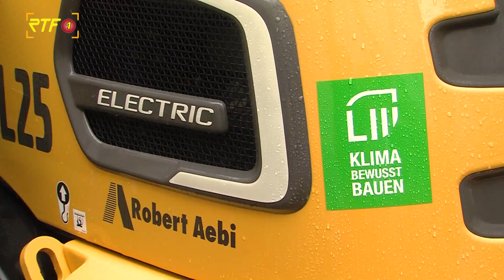Bilanz der klimabewussten Baustelle in Tübingen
RTF.1-Nachrichten: Bilanz der klimabewussten Baustelle in Tübingen